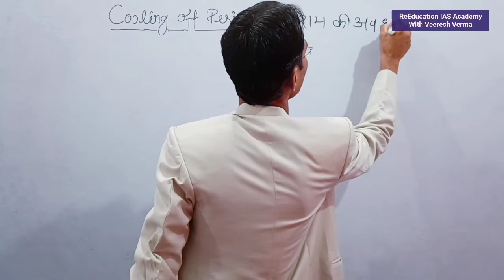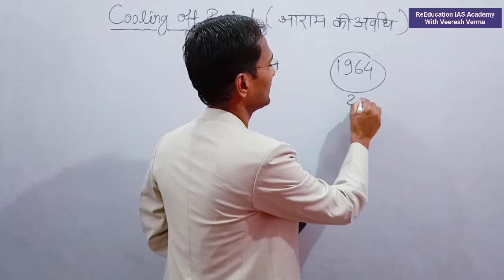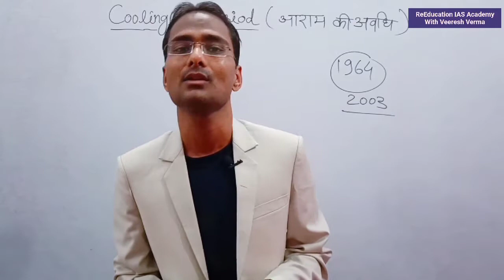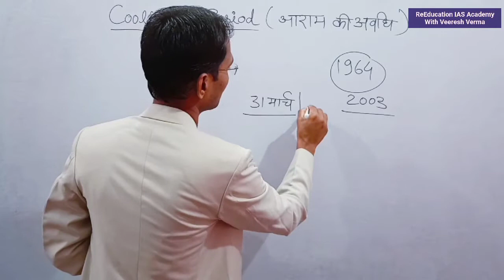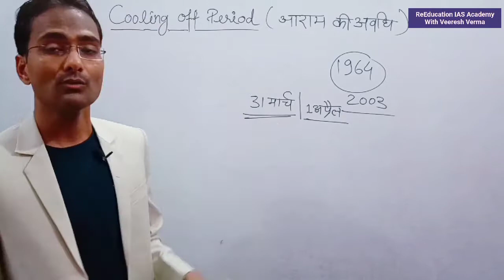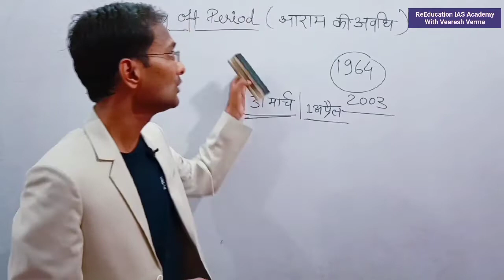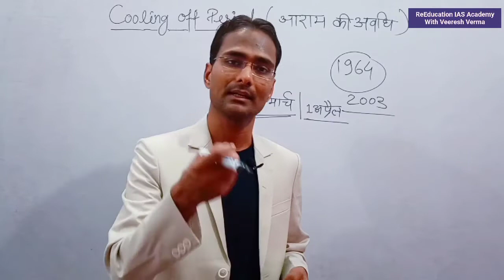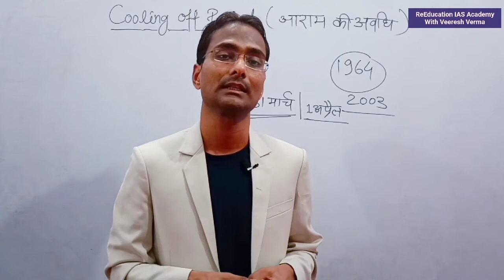Cooling Off Period|CVC Report|Transparency in Governance For IAS PCS GS Preparation by Veeresh Verma